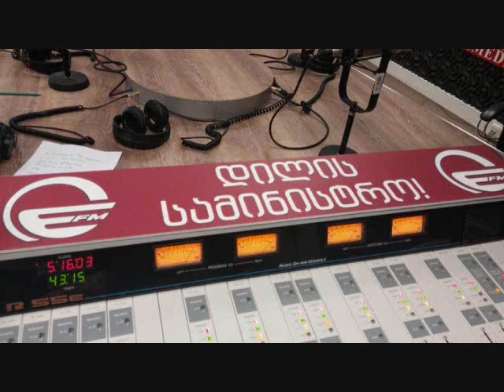საუბარი ყველაფერზე გიგა აგლაძესთან ერთად/"დილის სამინისტრო"/რადიო იმედი, Radio Imedi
პარასკევს ყველაფერზე საუბარი შეიძლება! დაწყებული პირადი ისტორიებით, გაგრძელებბული ღვინის მეურნეობით და დამთავრებული მუსიკით.

ასე რომ დილით ჩვენი მოსმენა ნამდვილად სასარგებლოა, მით უფრო რომ „დილის სამინისტროს“ სტუმარი - კინორეჟისორი, მუსიკოსი და ახლა უკვე დევიდ ლინჩის ფონდი კავკასიის პრეზიდენტი - გიგა აგლაძეა.

გადაცემის წამყვანი და პროდიუსერი: დავით მაღლაფერიძე
რადიო იმედი,  გადაცემა "დილის სამინისტრო",
105.9 (თბილისის სიხშირე),
22 ივნისი, 2018 წელი